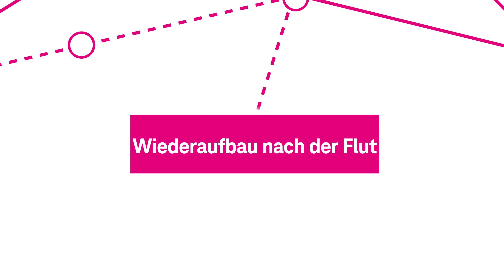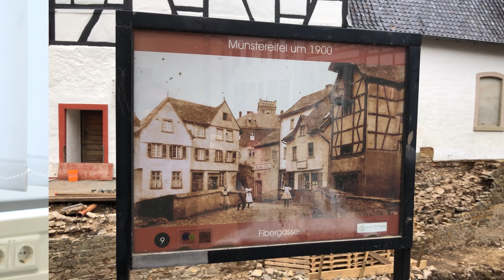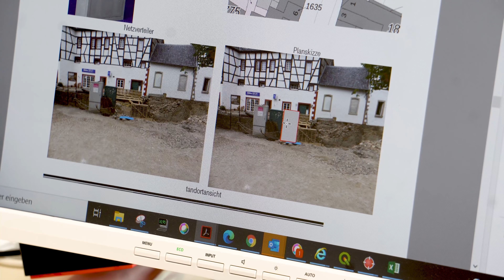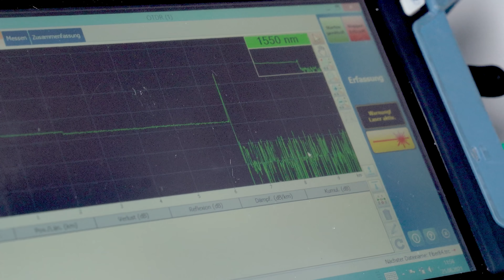Strukturplanung in Bad Münstereifel: Darauf kommt es beim Wiederaufbau an (with English subtitles)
Der Wiederaufbau nach der Flutkatastrophe ist gestartet. Auch in der Innenstadt von Bad Münstereifel bauen wir unser Netz komplett neu auf. Bevor aber die Bautrupps loslegen können, müssen unsere Planer ran. Da ist viel zu beachten: die aktuellen Gegebenheiten der Infrastruktur, den Denkmalschutz im Ortskern und nachhaltige Standortwahl bei der Aufstellung neuer Technik.
Welche Herausforderungen auf einen Strukturplaner der Telekom warten,  haben wir bei unseren Kollegen vor Ort erfragt.

***English version:***

Structural planning in Bad Münstereifel: What’s important when it comes to reconstruction

The reconstruction efforts following the flood disaster have begun. We are also building our network from scratch in the Bad Münstereifel town center. However, before the construction teams can start work, our planners have to get involved. There’s lots to take into consideration: the current situation in terms of the infrastructure, the preservation order in the center of the town, and long-term thinking when it comes to selecting where new technology is positioned.
We asked our colleagues on site to tell us about the challenges faced by Deutsche Telekom structural planners.

So wünschen wir und andere Zuschauer uns Kommentare:
1. offen, aber höflich und respektvoll
2. überlegt und anregend
3. tolerant gegenüber anders lautenden Meinungen

Darüber ärgern wir und andere Zuschauer uns:
1. SPAM
2. Beleidigungen und persönliche Angriffe
3. jegliche Verletzungen deutschen Rechts, z. B. Urheberrecht
4. Themen, die sich nicht auf den Beitrag beziehen
5. jugendgefährdende Aussagen